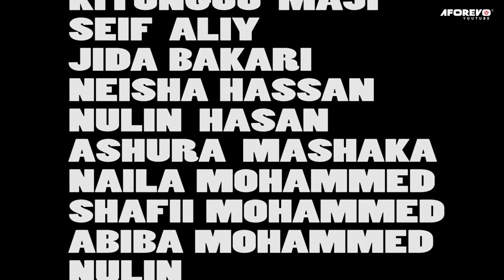Rahma | Latest Swahili Cinema Movies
Sinema ya kustaajabisha ambayo itakufundisha mengi kuhusu filamu ya Kitanzania, Rahma.

A Bongo Movie Starring: Rahma Kisona, Aisha Ibrahimu, Hassan Abdallah

Aforevo Title: Rahma